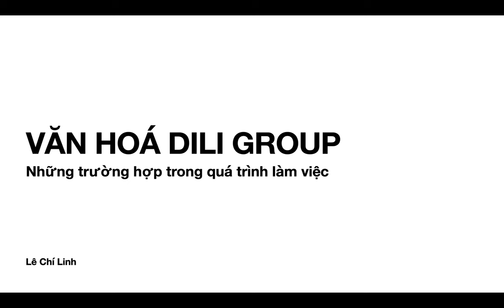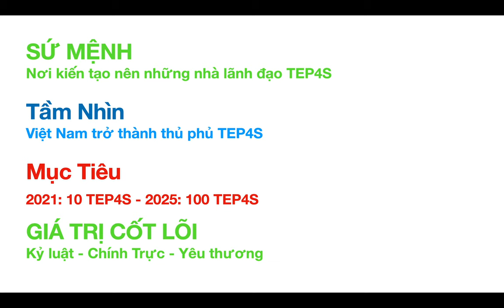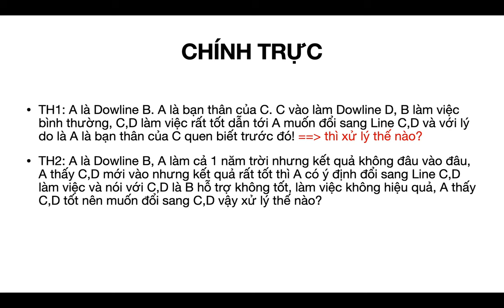Văn Hoá DiLi - Nhương Vấn Đề Mắc Phải - Phần 1